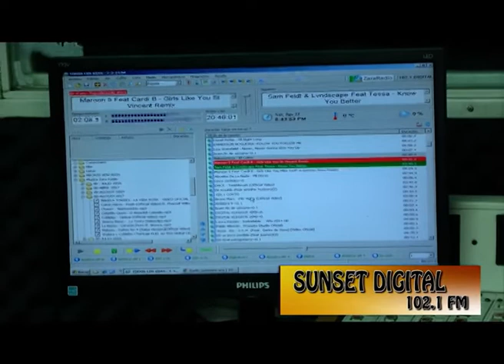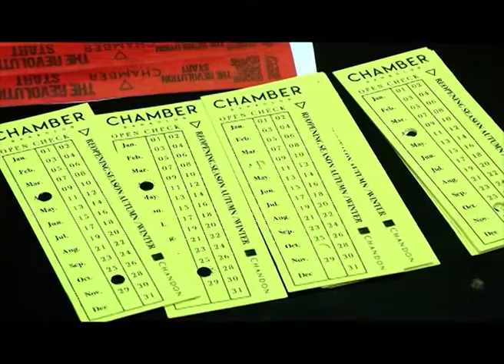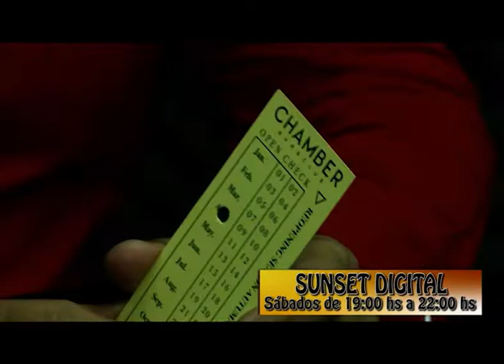Sunset Digital 102.1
Visitamos a Polo y Fredy en el programa de los Sábados, 1002.1 Digital FM . . .